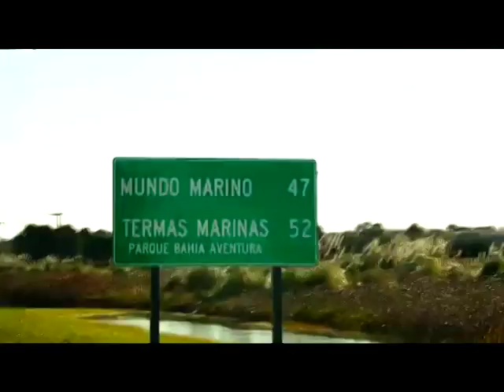GUSTAVO SOSA HECTOR DOPAZO LA EXPERIENCIA EN LA FIT 2016